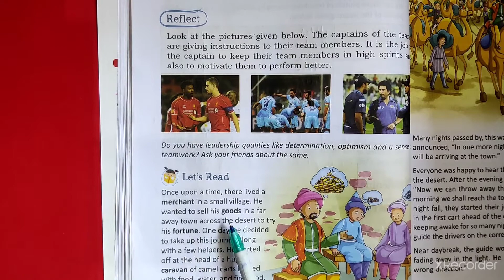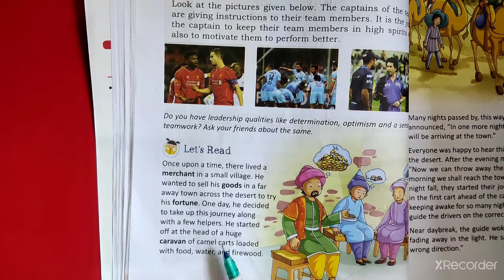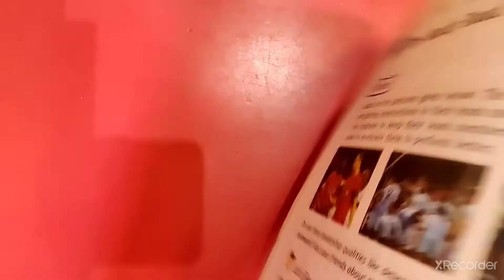class 3rd subject -english chapter 4 the sandy road